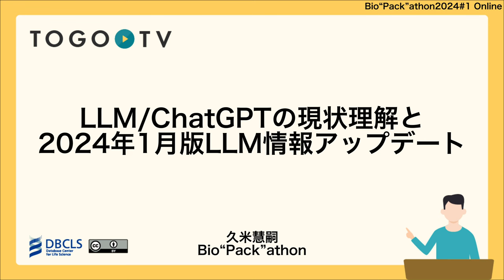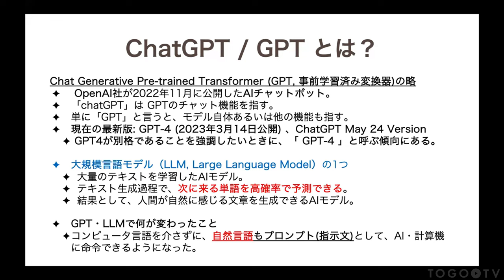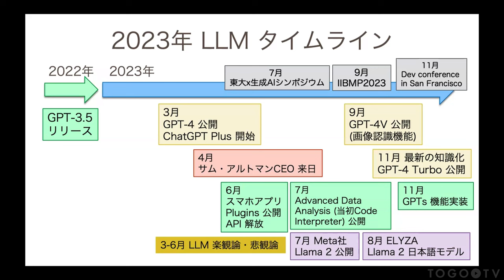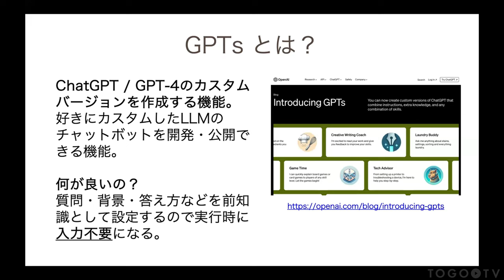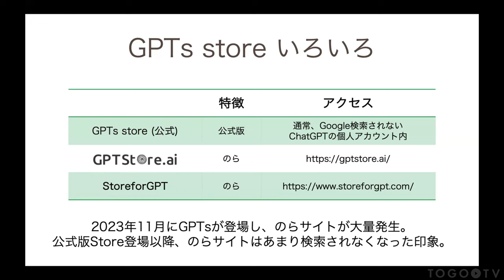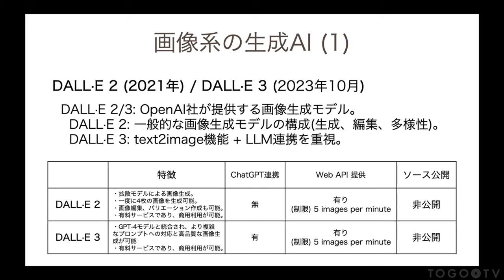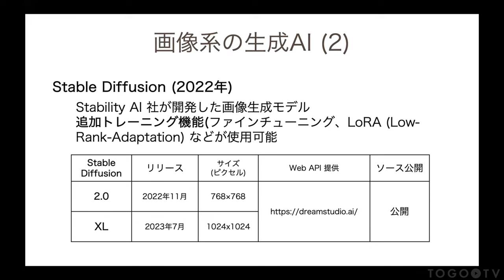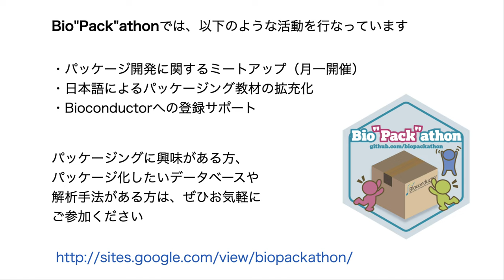LLM/ChatGPTの現状理解と2024年1月版LLM情報アップデート @ Bio”Pack”athon2024#1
2024年1月24日に開催されたBio"Pack"athon 2024 1から、久米 慧嗣 氏による「LLM/ChatGPTの現状理解と2024年1月版LLM情報アップデート」をお送りします。本講演では、話題の大規模言語モデル（LLM）に関連したトピックとして、前半は2023年のLLM情報について振り返り、後半はOpenAI社が提供する、ユーザーが独自にカスタムしたChatGPTを開発・公開するサービスであるGTPs Storeや画像の生成AIであるDALL-E(ダリ)、Stable Diffusionなどについて紹介しています。 この講演動画は、Bio”Pack”athon（バイオパッカソン）からご寄託いただきました。

0:00 LLM/ChatGPTの現状理解と2024年1月版LLM情報アップデート
00:24 1. 話題提供
01:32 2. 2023年のLLM情報の振り返り
01:39 3. LLMの概要
04:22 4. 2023年タイムラインの振り返り
09:52 5. OpenAI最新モデル（API、2024年1月現在）
11:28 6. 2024年1月版LLM情報アップデート
11:47 7. GPTs Storeいろいろ
19:47 8. LLM以外の生成AIの紹介
30:59 9. まとめ